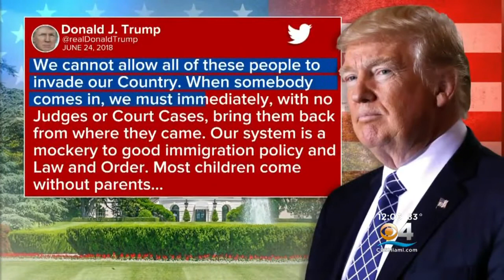'We Cannot Allow All Of These People To Invade Our Country': Trump Tweet On Undocumented Immigrants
President Trump is making it clear that his stance on immigration has not softened.